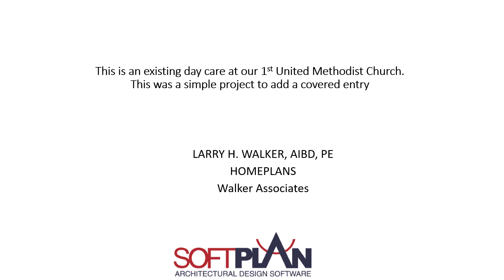Construction Docs Contest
LARRY H. WALKER, AIBD, PE
HOMEPLANS
Walker Associates
 1st United Methodist Church Entry